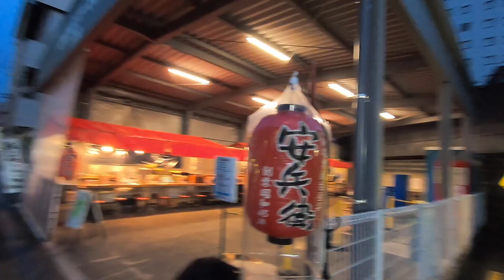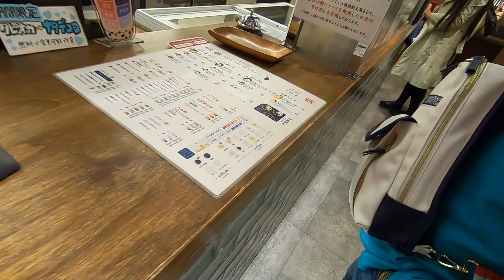高知グルメ旅行😋うどん、カツオのたたき、餃子、ラーメン 炎🔥 座敷童子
座敷童子と一緒に😋高知にグルメ旅行に行ってきました。うどん、カツオのたたき、餃子、ラーメン✌️高知の昼夜を満喫🤤ビックリは小学生３年相当の座敷童子が食べる食べる😁しかも💦誠チャンネルへのツッコミも多少キツ目。先の特上うな重に負けず劣らず😋メッチャ旨かったです✌️ナントカ事態宣言で窮屈な今日この頃です🙇‍♂️誠チャンネルの動画をご覧になり😅行った気分になって頂ければ幸いです👍